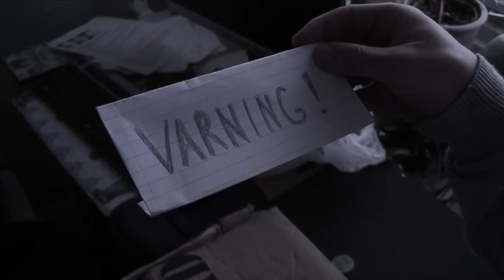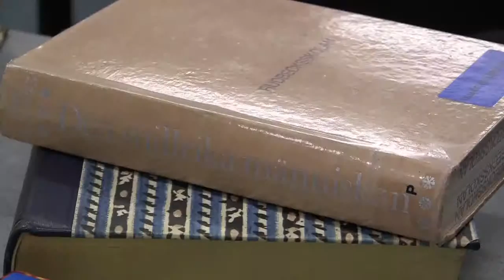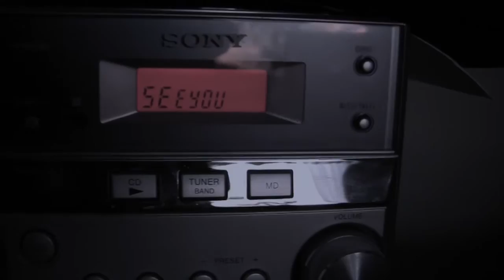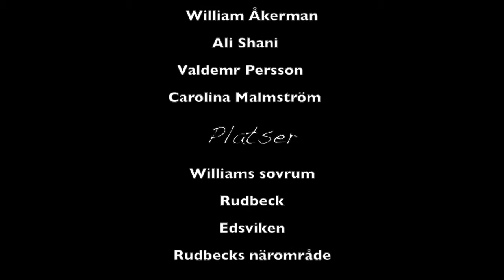Dr Übelsteins arvinge av William, Ali, Valdemar & Carolina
Vevax Media Awards 2016: Nominerad i kategorin Bästa spelfilm